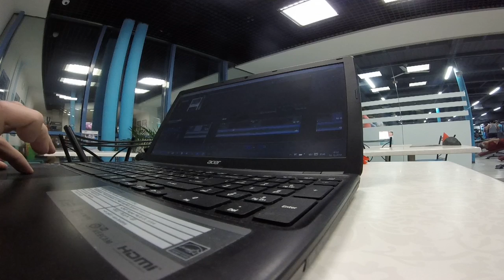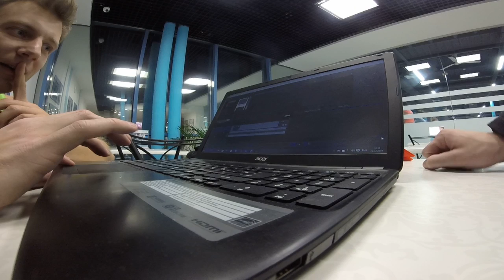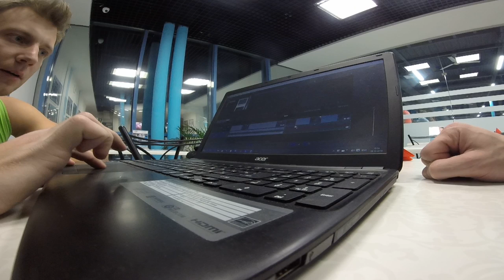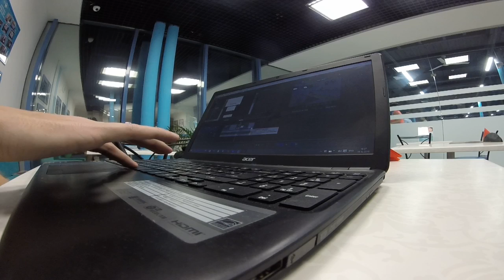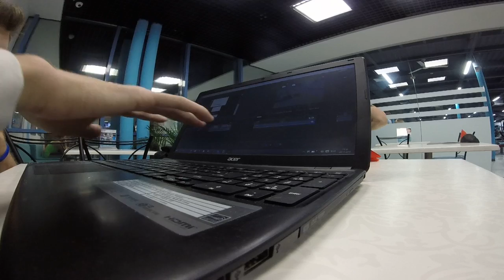Sony Vegas Pro за 37 минут новичку (часть 1)